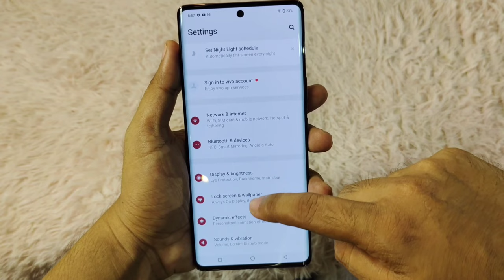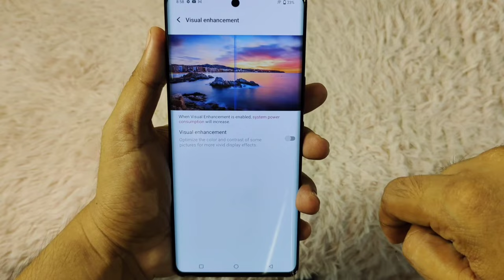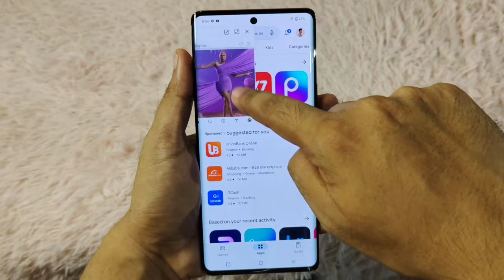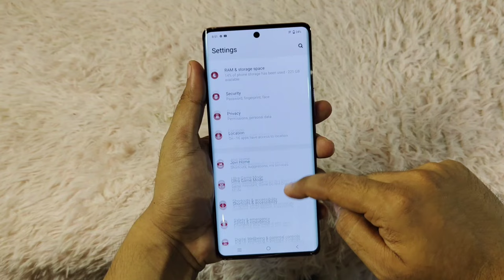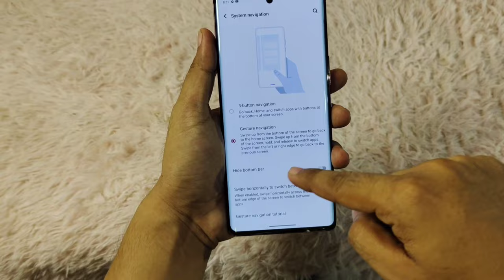VIVO V29 5G TIPS AND TRICKS 2023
V29 FULL SPECIFICATIONS
V29 5G 256GB
V29 5G  UNBOXING
V29 FEATURES
V29 5G FEATURES